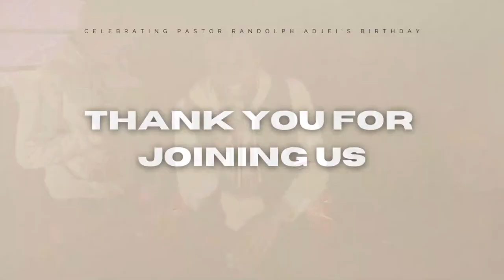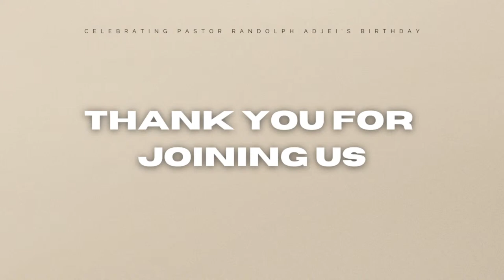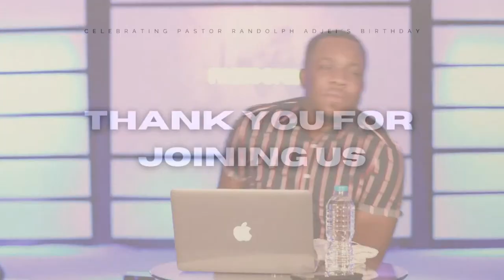Pastor Randolph Adjei's Birthday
Also, on Wednesday's, you can join us for our Kingdom School at 7:00pm - 9.30pm.
And on Sundays for our weekly service from 10:00am - 2pm.
Unit 60 Millmead Business Center, Tottenham, N17 9QU

God bless you and see you saints!